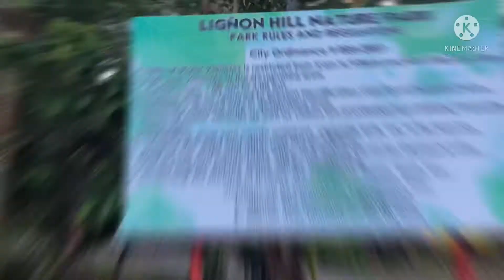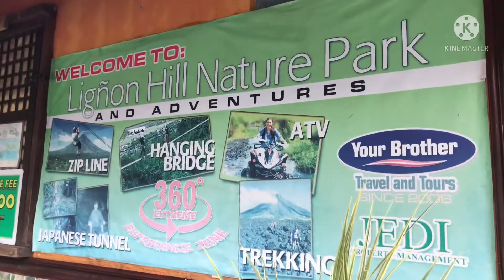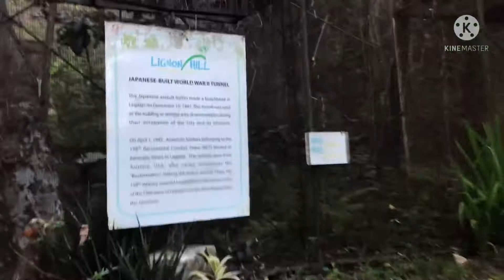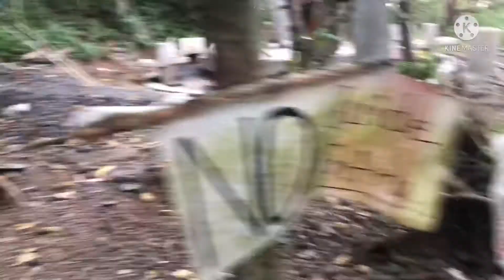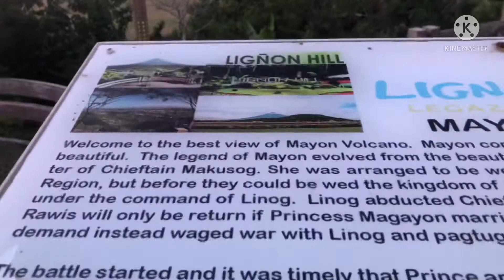JAPANESE World War 2 TUNNEL & Magnificent View of MAYON VOLCANO at Ligñon Hill in Legazpi City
Let’s go to LignonHill in Legazpi City and witness history inside the Japanese WorldWar2 tunnel and the majestic MayonVolcano from the top of the hill.